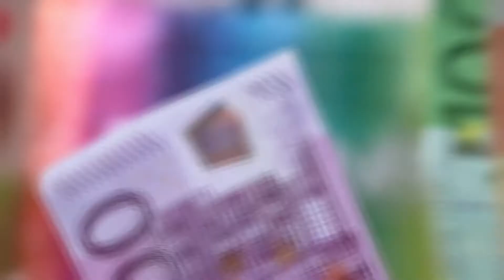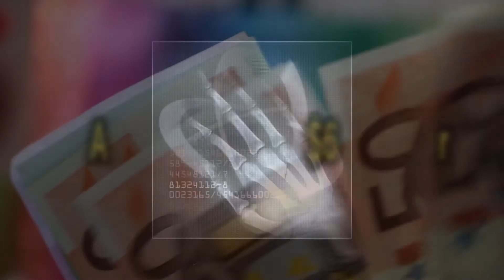CAREER IN RADIOLOGY TECHNICIAN I RADIOLOGY AFTER 12TH I RADIOLOGIST SALARY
In this video students can get detail information about career in radiology or medical imaging courses.we have discussed radiology courses after 12th,radiology technician salary, radiology scope.

The Main Points of Video are :

Is Radiology is a good career?
Which field is best in radiology?

What can I do with a radiography degree?

What type of work is done in radiology?

What is the scope of radiology?

Who are Radiation Therapists?

5 potential jobs that students of radiology can obtain

radiology as a career

how to become a radiologist

radiology career path

alternative jobs for radiologic technologists

radiology careers and salaries

radiology course subjects

radiology courses fee

How much is a radiologist paid in India?

What is the lowest salary for a radiologist?

What is the highest paid radiologist?

radiologist salary per month

radiology technician salary

radiologist job

radiologist salary per hour

radiologist salary by state

radiologic technologist salary per hour

interventional radiology salary

radiologist salary new york

radiology jobs

radiology jobs in dubai

radiology jobs in foreign countries

radiology jobs near me

radiologist jobs

radiologist jobs in dubai

radiology government jobs

radiologist salary in india

radiologist salary

radiologist salary in india per month

radiologist salary in usa

radiologist salary in dubai per month

radiologist salary in canada